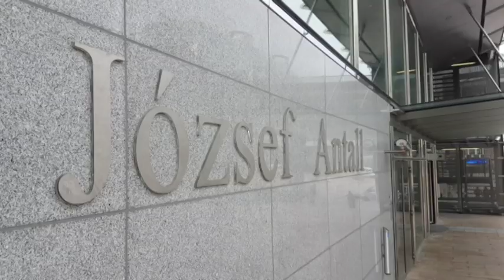Európai Régiók Hete környezetvédelem Brüsszel 20191011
A környezetvédelem határozza meg leginkább Európa jövőjét, ez derült ki a Brüsszelben megrendezett Európai Régiók Hete rendezvénysorozaton. A cél, hogy 2050-re klíma semleges legyen Európa. Ribányi József, a Tolna Megyei Közgyűlés alelnöke, a Régiók Európai Bizottságának magyar delegációvezetője a tiszta energia csomagról fogalmazott meg véleményt, melyet elsöprő többséggel elfogadtak a tagok a plenáris ülésen.